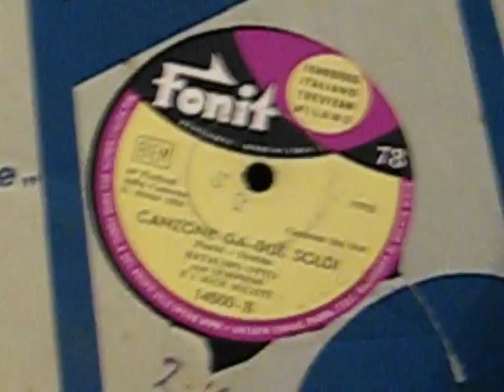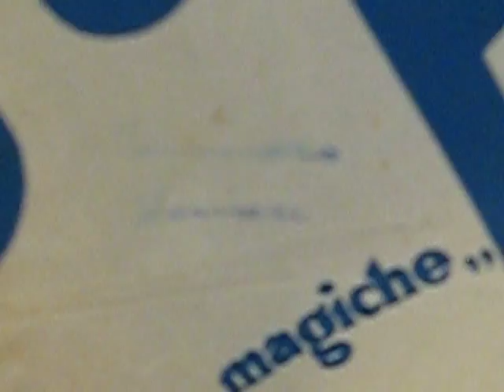CANZONE DA DUE SOLDI Pinchi - Donida NATALINO OTTO con SEMPRINI E I SUOI SOLISTI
A beautiful Italian love song